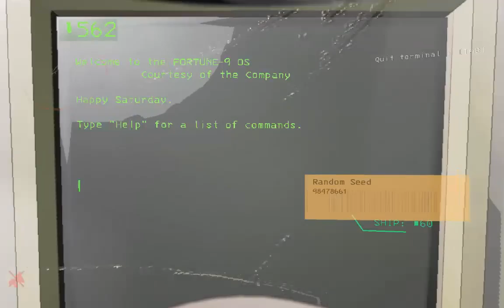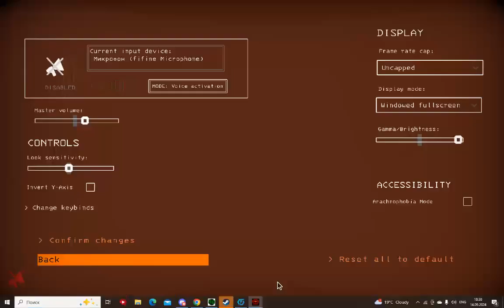1569 Solo Rend [WR Regular Scrap Type] V56 Lethal Company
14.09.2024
Absolutely crazy luck.
*3 Cashies and no nuts*

Took me a little more than a week and 320 restarts

Mods used:
BepInExPack by BepInEx
NoSellLimit by ViViKo
LethalCompany_InputUtils by Rune580
ToggleMute by quackandcheese
Shiploot by tinyhoot
TooManyItems by mattymatty
PathfindingLagFix by Zaggy1024
LCBetterSaves by Pooble
CullFactory by fumiko
LoadStone by AdiBTW